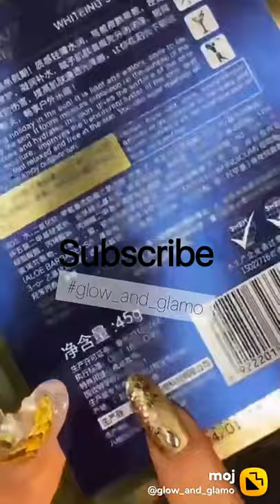Chinese skincare cream